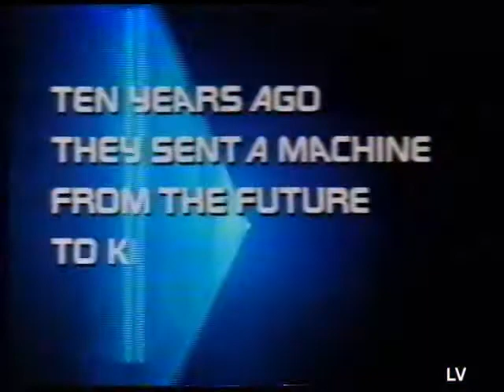A cool trailer for Terminator 2 - 1991!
Here is a cool trailer for TERMINATOR 2: JUDGMENT DAY, from 1991!